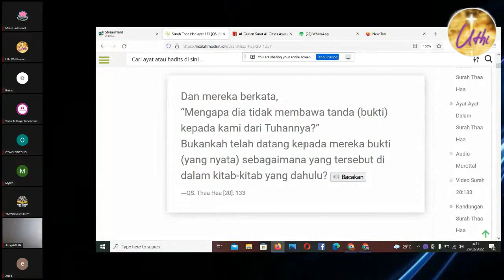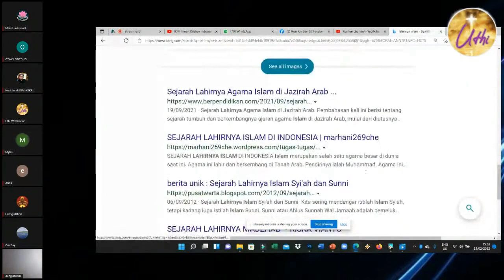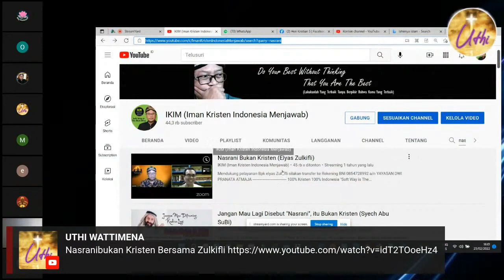DUO MUSLIM KEBINGUNGAN MENJELASKAN IMAN, KITAB DAN SEJARAHNYA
Shalom kawan semua...
Ketemu kita pada sesi mendengarkan saudara muslim menjelaskan hubungan Iman, Kitab suci dan Sejarah. Apakah Quran dapat berdmpingan dengan kebenaran sejarah? Apakah kitab suci Quran dapat dipahami dalam sejarahnya?

Simak muslim menjelaskan topik tersebur dan validasi setiap perkataan atau data yang disampaikan.